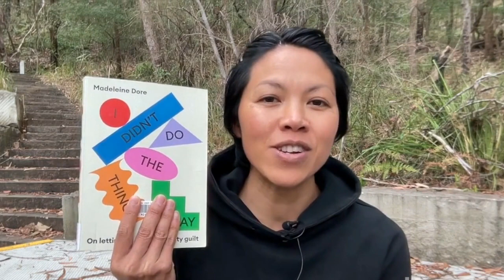Increase productivity: Simple tips for busy working moms that work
Are you a busy working mom struggling to be productive? Do you feel like you're constantly running behind and never have enough time to get everything done? If so, you're not alone. Millions of working moms struggle with the same challenges.

But there is good news. There are things you can do to be more productive and find a better balance between work and family life. In this video, I share my top tips and strategies for busy working moms.

In this video, you'll learn:

How to identify your time-wasters and eliminate distractions
How to set realistic goals and priorities
How to create a productive daily routine
How to say no to extra work and commitments
How to delegate tasks and ask for help
How to manage stress and overwhelm

If you're a busy working mom who wants to be more productive, this video is for you. Watch now and learn how to take back your time and create a more balanced and fulfilling life.